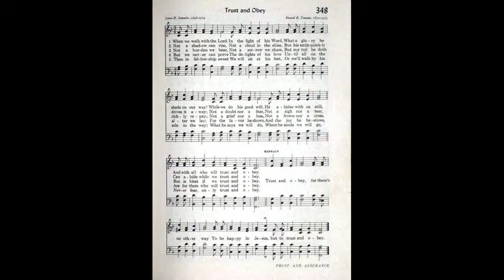Trust and Obey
Words by James H. Sammis

Sung by: Hannah Bethel G. Reyes, Soprano
                 Ioanah Balboa, Alto
                 James Anthony G. Reyes, Bass